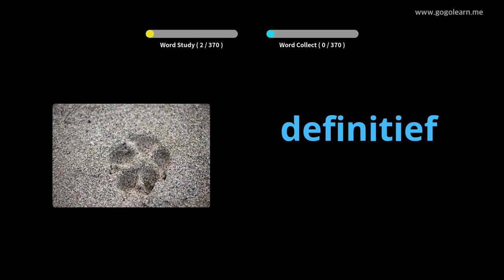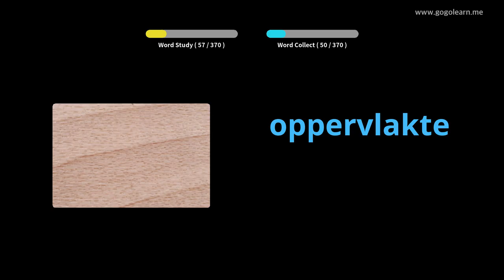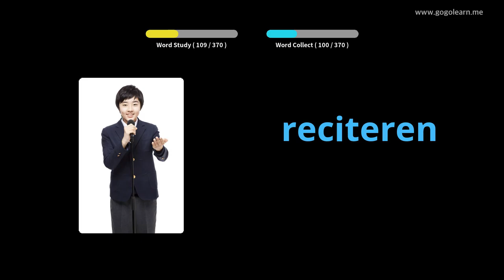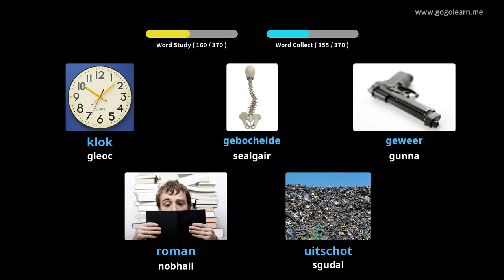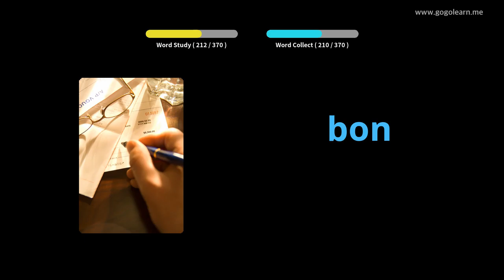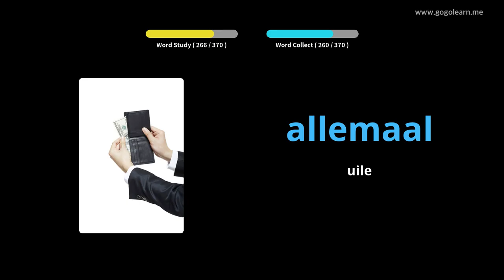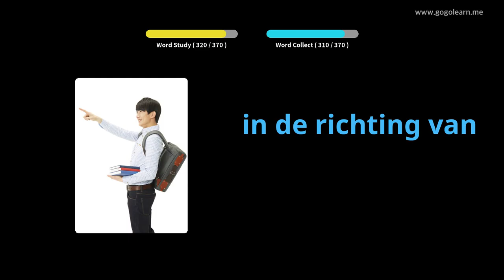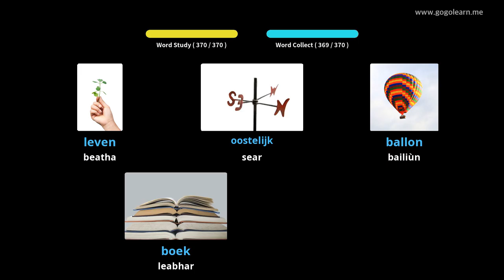Àrd-sgoil Briathrachas Duitseach 3 | Golearn